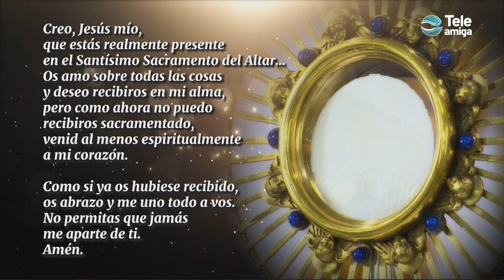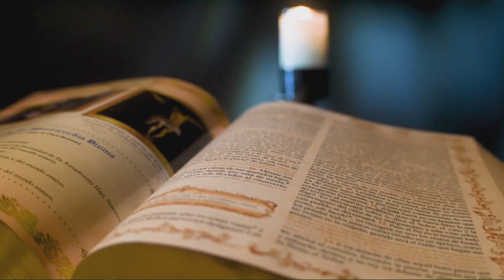Santa Misa de hoy Martes 7 de Diciembre de 2021